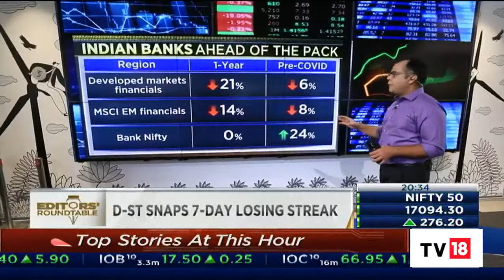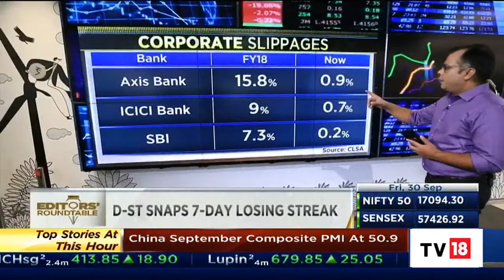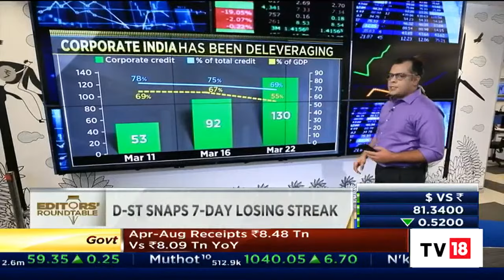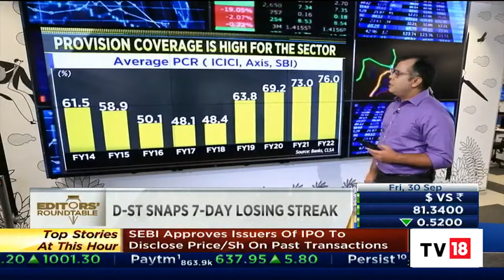Editors Discuss Stock Market Performance This Week & Cues For Ahead | Editors' Roundtable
In Today's episode of Editors' Roundtable, Editors put the spotlight on the Market snaps its 7-day losing streak as the RBI's policy decision was on the expected lines, Why Indian Banks are ahead of the pack? and why pharma stocks have been outperforming? & More. Do Watch.

n18oc_business